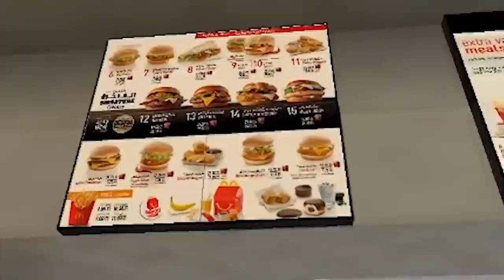UN COCHE SE ESTRELLA CONTRA MI CASA EN MINECRAFT 😱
Massi en Minecraft! Un coche se estrella en Minecraft! Coche en Minecraft! Mi amigo estrella un coche en Minecraft! Un coche se estrella contra mi casa en Minecraft! Mi amigo estrella un coche contra mi casa en Minecraft! Un coche se estrella contra la casa de Massi en Minecraft!

► MI PC:
- PROCESADOR: Intel Core i7-4790K
- PLACA BASE: MSI Z97A Gaming 6
- RAM: 16GB
- GRÁFICA: MSI Geforce GTX 980 GAMING 4G
- SISTEMA OPERATIVO: Windows 10 (64 bits)
- AURICULARES: Razer Kraken Neon
- MICRÓFONO: Blue Yeti
- TECLADO: Ozone Strike Pro
- RATÓN: Ozone Argon
- WEBCAM: Logitech C920
- VOLANTE: Logitech G27